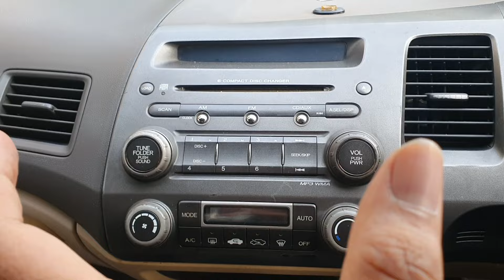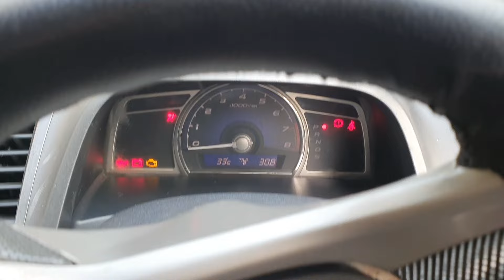Honda Civic 2007 pure petrol review in हिन्दी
This is a short review about a used Honda civic  petrol which is a 2007 model year .

This generation of civic was launched in 2006 in India under C segment sedan with some class leading features. This car has good pickup, agile handling comfortable seats and great looks which is fun to drive as well but a bad ground clearance which makes it difficult to go on bumpy roads and potholes.

I have tried to cover some features and querks, also have expressed my driving experience which will help other people to check this kind of car models before buying.

Also please let me know which used car you want me to review next?